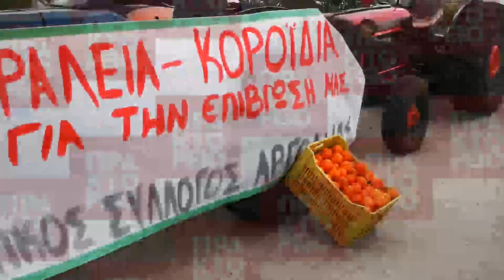Στην Αργολίδα ο Υπουργός Αγροτικής Ανάπτυξης Σπήλιος Λιβανός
Την Αργολίδα και τις παγόπληκτες περιοχές στο Άργος και το Ναύπλιο, επισκέφθηκε ο υπουργός Αγροτικής Ανάπτυξης και Τροφίμων, Σπήλιος Λιβανός, συνοδευόμενος από τον βουλευτή Αργολίδας, Γιάννη Ανδριανό, την Πέμπτη 3 Φεβρουαρίου 2022. Ο υπουργός, συνοδευόμενος από τον γενικό γραμματέα Ενωσιακών Πόρων και Υποδομών, Δημήτρη Παπαγιαννίδη και τον πρόεδρο του ΕΛΓΑ, Ανδρέα Λυκουρέντζο, επισκέφτηκε περιοχές με εσπεριδοειδή της Αργολίδας που πλήγηκαν από τον παγετό τον Ιανουάριο στον Αργολικό κάμπο. Κατόπιν ο υπουργός μετέβηκε στο διοικητήριο της Π.Ε Αργολίδας, όπου πραγματοποίησε ευρεία σύσκεψη σε συνεργασία με τον περιφερειάρχη και στελέχη της Περιφέρειας, καθώς και με εκπροσώπους της τοπικής αυτοδιοίκησης και των αγροτικών φορέων της Αργολίδας. Στην συνάντηση συζητήθηκε ένα μεγάλο φάσμα θεμάτων, μεταξύ των οποίων οι αγροτικές αποζημιώσεις, τα νέα χρηματοδοτικά προγράμματα και η κατάσταση που έχει δημιουργηθεί στην αγροτική παραγωγή στον κόσμο της Αργολίδας. Κατά την επίσκεψη του υπουργού στην ΠΕ Αργολίδας είχαν συγκεντρωθεί αγρότες για να διαμαρτυρηθούν, από τον αγροκτηνοτροφικό σύλλογο Αργολίδας. ΑΠΕ ΜΠΕ/ ΑΠΕ ΜΠΕ/ΕΥΑΓΓΕΛΟΣ ΜΠΟΥΓΙΩΤΗΣ